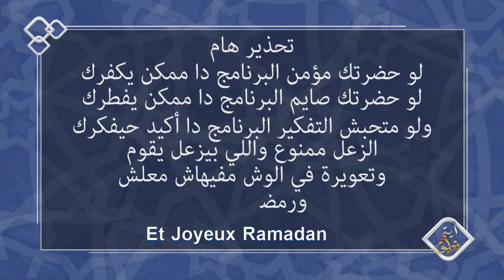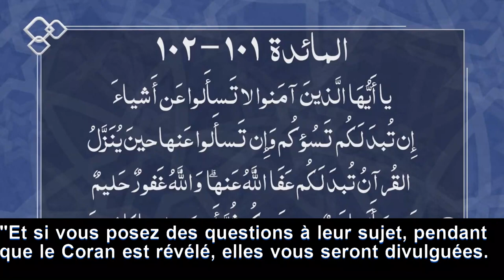Quand le Coran te demande de croire sans poser de questions (Verset et commentaire- S1.Ep25)